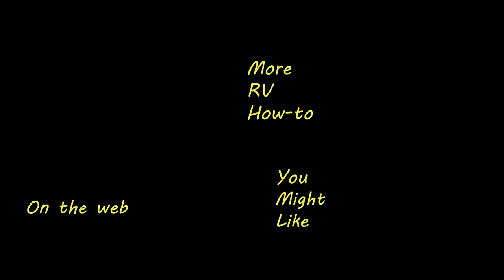Precision Demolition - Vintage Truck Camper Restoration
In Episode 9 of the truck camper restoration, I am starting to do some demolition on the exterior wall, carefully picking the frame apart and finding hidden water damage.

Thanks